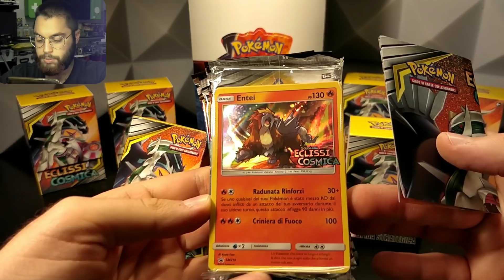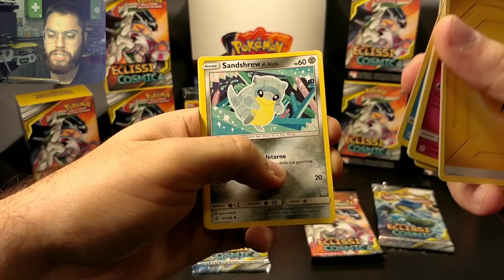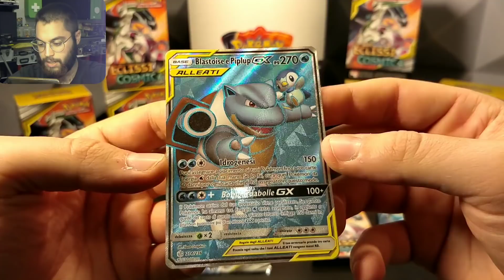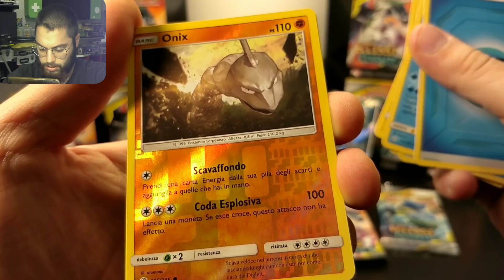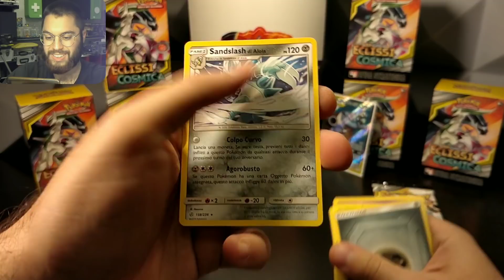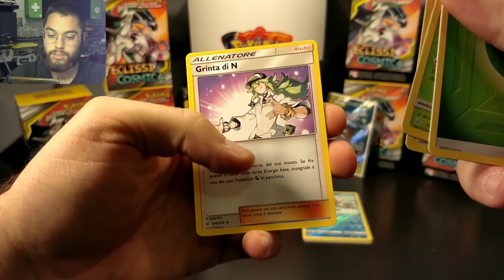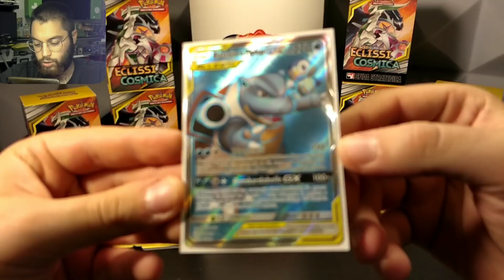TROVO UNA NUOVA FULL ART ALLEATI BELLISSIMA! ( UNA DELLE 3 CHE VOLEVO 😎 )APERTURA ECLISSI COSMICA !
Apertura del terzo Kit Sole e Luna - Eclissi Cosmica
-4 pack

Buona visione ;)

PS. Video consigliato :

1° PSA ! THE LION KING - Leonardo Jim C ( POKÉMON RE-EDIT ) ecc...

E poi.